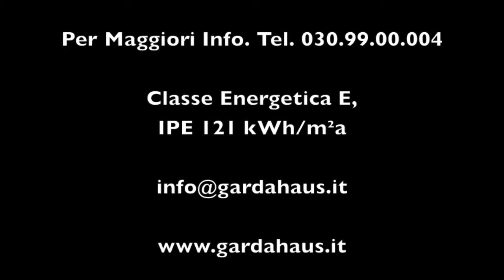Padenghe sul Garda, Trilocale con Ottime Finiture in Residence con Piscina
Trilocale in residence con piscina a Padenghe sul Garda al primo piano con ottime finiture. Composto da soggiorno con cucinotto separato, due camere matrimoniali, doppi servizi. Pavimentazione a parquet, aria condizionata e giardino riservato. Codice: V000078 Classe Energetica E, IPE 121 kWh/m²a

Three-rooms apartment in residence with swimming pool in Padenghe sul Garda on the first floor with excellent finishes. Living room with separate kitchen, two double bedrooms, two bathrooms. Parquet flooring, air conditioning and private garden. Code: V000078 Energetic Class E, IPE 121 kWh/m²y
SCARICA LA NOSTRA APPLICAZIONE GRATUITA "GARDA HAUS IMMOBILIARE" COMPATIBILE CON iPHONE, iPAD e iPOD TOUCH